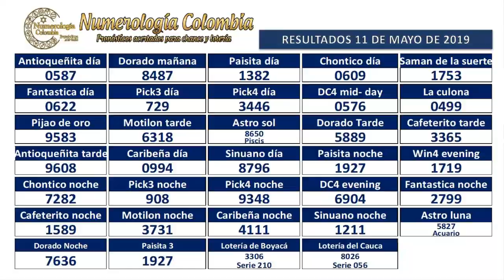Pronóstico para Lotería y Chance 12 de Mayo 2019